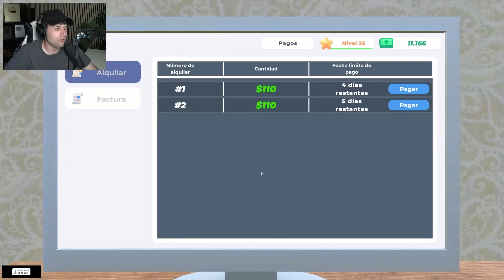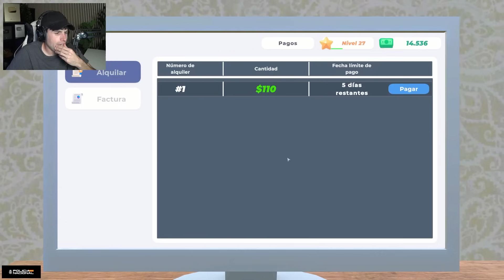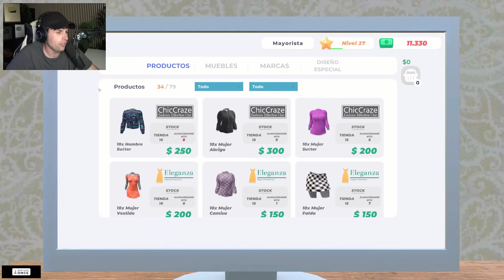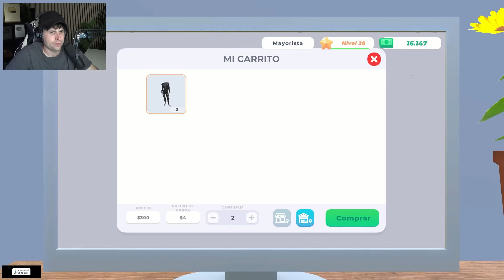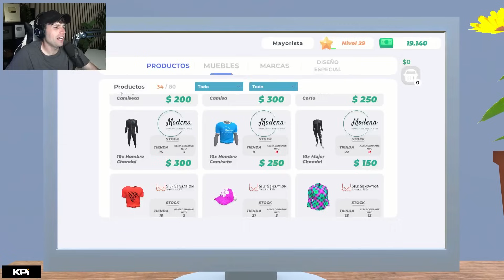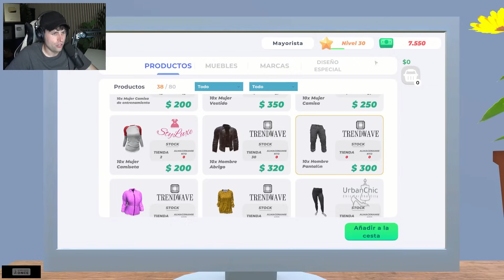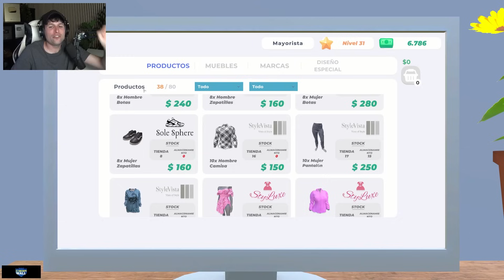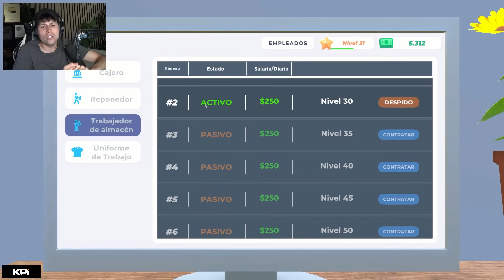LA MEJOR TIENDA DE ROPA | Clothing Store Simulator #7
Septimo episodio de Clothing Store Simulator.